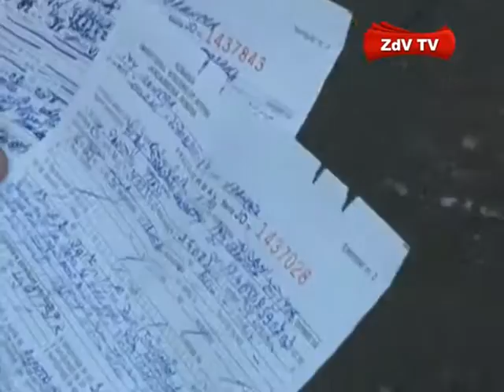Scandal la Focșani legat de orele de pontaj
Mai multe persoane de la ajutor social au acuzat responsabilul cu pontajul că acționează discreționar. Gabriel Vieru susține însă că lucrurile sunt cu totul altfel: cei de la ajutor social îl înjură și îi vorbesc urât.